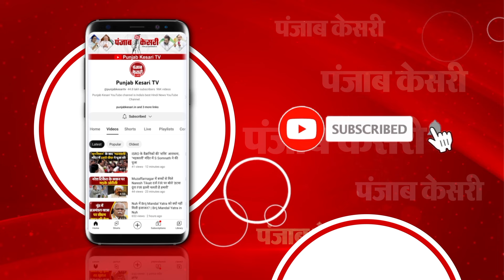Maharashtra Assembly के Speaker Rahul Narvekar के फैसले से Shiv Sena (UBT) पर क्या फर्क पड़ेगा? News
एक फैसला जिसने उद्धव ठाकरे की मुश्किलें इन दिनों दोगुनी कर दी हैं. उद्धव के हाथ से पुश्तैनी राजनीति लगभग फिसल गई है... उद्धव को इसका गम दोगुना है. बाला साहेब ठाकरे का बेटा होने के बावजूद उद्धव के माथे पर चिंता की लकीरें साफ महसूस की जा सकती हैं. महाराष्ट्र में शिवसेना विधायकों की अयोग्यता के संबंध में सुप्रीम कोर्ट के निर्देश के बाद विधानसभा स्पीकर राहुल नार्वेकर ने अपना फैसला सुना दिया है...